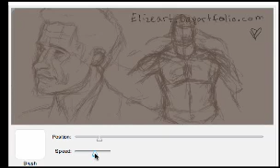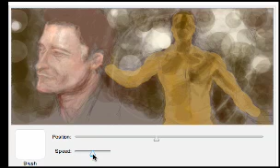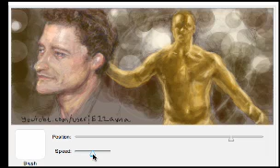LXD meets Glee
I call it LXGLEE.

This is actually happening so I thought I would draw it...lol. ;d